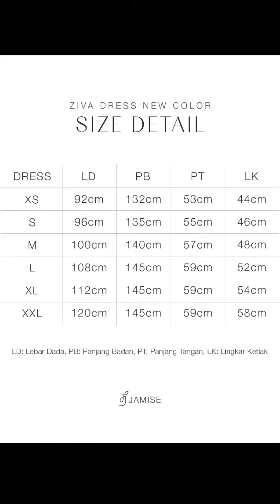Dress New Color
On Pict : New Collection Ziva Dress - ( Black, Stormy, Caramel, Cinnamon, Greylac, Taro, Blue Stone, Dusty, Matcha, Seed, Silver)